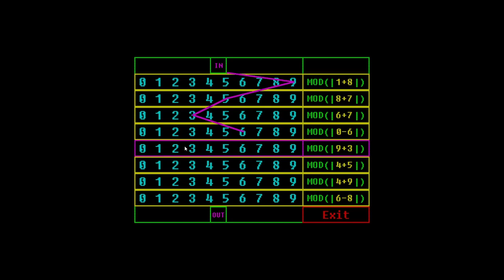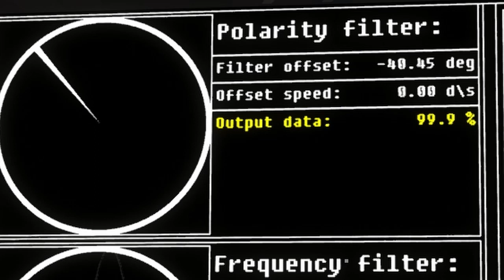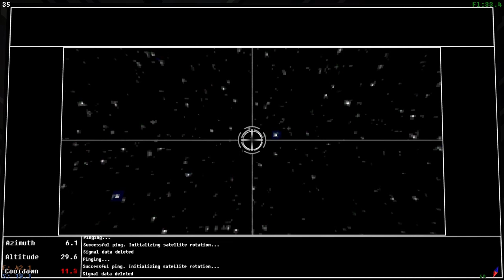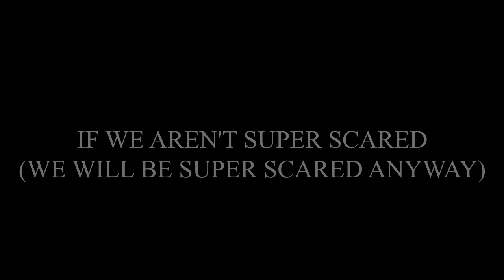voices of the boys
two points if you can guess what the drinking game we were playing is